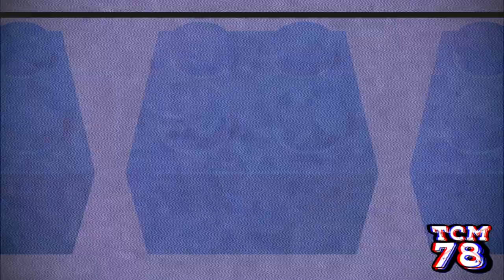ABMMSTKCOBCMKK! Csu‎po effects [Inspired by Pre‎vi‎ew 2002 effects]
Requested by Милен Тасков

Software used:
VEGAS Pro 18
NewBlueFX
IL Vocodex
Bitcrusher